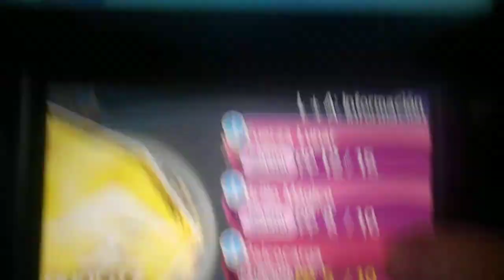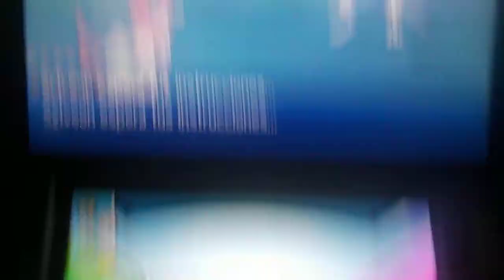POKEMON ULTRALUNA "Capturando legendarios" LUGIA episodio completo